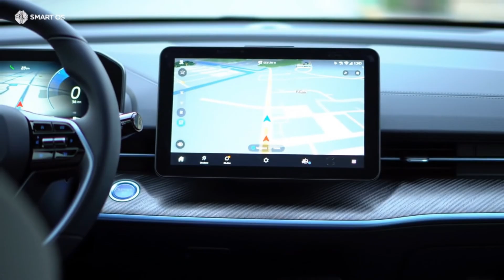The Secret Truth of Toyota's $5 Billion Tundra Disaster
The End of Toyota's Reliability: Why the Tundra is Failing
The Secret Truth of the $5 Billion Tundra Engine Recall
Why Toyota is Panicking Over the Tundra V6 Meltdown

--- DESCRIPTION ---
A forensic deep-dive into the Toyota Tundra engine recall scandal. We analyze the V35A-FTS V6 failure, the manufacturing debris issue, the $5 Billion financial hit, and what this means for the future of Toyota's reliability reputation.